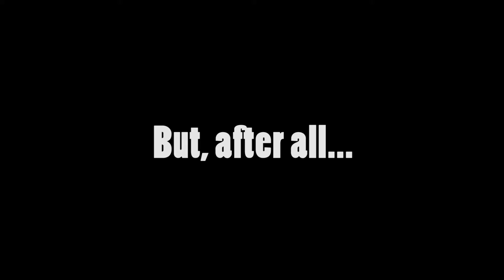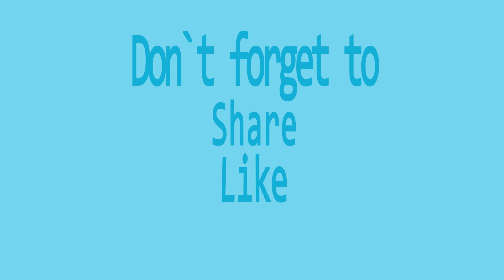Having FUN in Poiana Brasov 2013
A little montage of a family trip. Hope you enjoy!